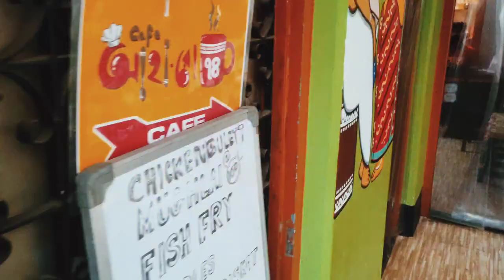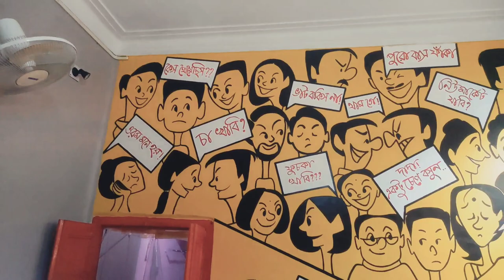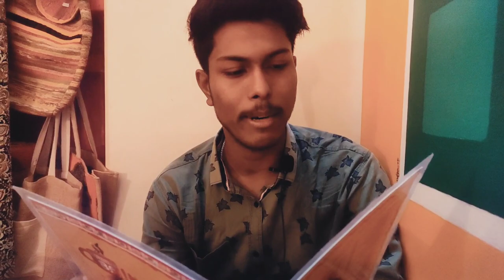Visit to Aahare 74 Newest Cafe in Dum Dum Italian & Continental Food with Traditional Ambience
Ar jodi video valo lage tahole video

Ar amr sathe...join korte hole...amr.. niche deouya link joing koro...

I'm on Instagram as @adhikari.adi. Install the app to follow my photos and videos.

Details